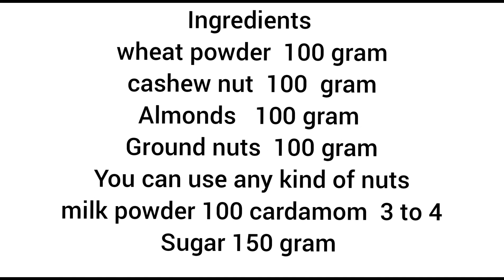HORLICKS പൊടി ഇനി വീട്ടിൽ ഉണ്ടാക്കു //Homemade HORLICS POWDER(malt ) // Horlicks Recipe Malayalam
Home made health drink for kids